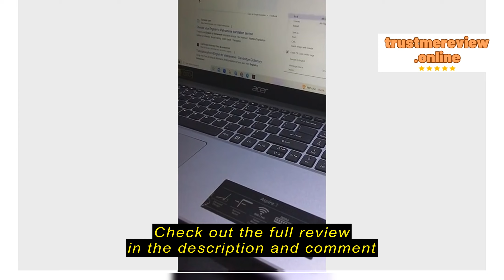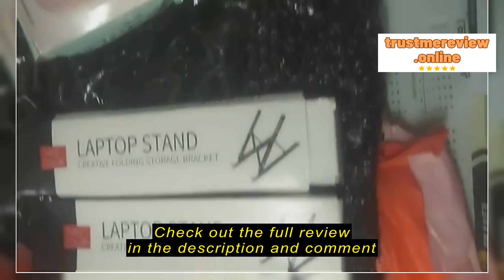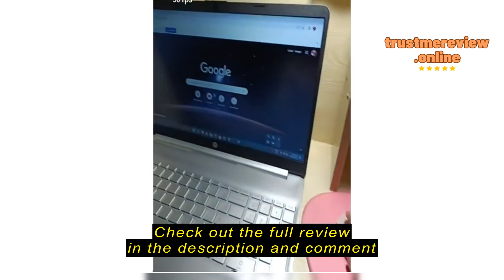Review Wireless Mouse 2.4GHz USB Optical Mice M107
Magic E

Wireless Mouse 2.4GHz USB Optical Mice M107